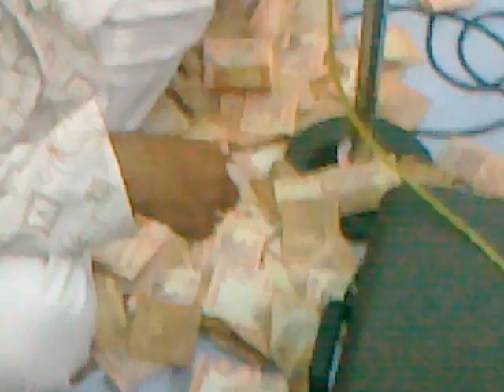khuwaja sufi mohammad ali shah